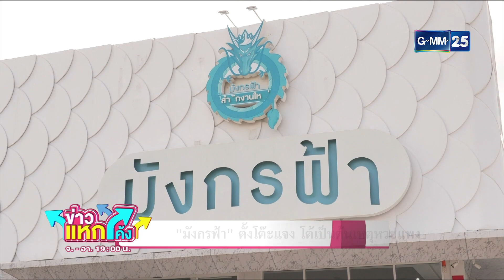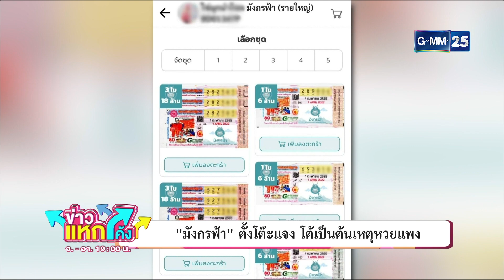มังกรฟ้า โต้เป็นต้นเหตุหวยแพง |ข่าวแหกโค้ง |GMM25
มังกรฟ้า ลอตเตอรี่ แถลงข่าวโต้เป็นต้นเหตุทำให้หวยราคาแพง ยืนยันเป็นแค่แพลตฟอร์มในการขายเท่านั้น